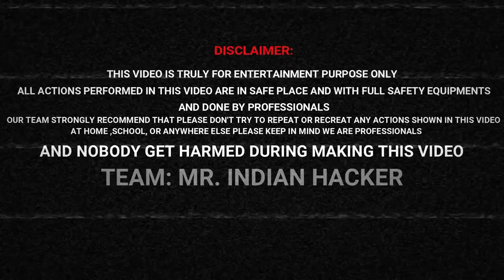Loser Will Eat Jolo Chips - Deep Hole Challenge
World's Hottest Chip Challenge - Jolo Chip

Some Of Videos That You Will Love.

This Video Is Just For Entertainment And Fun Purposes Only Plz Don't Try To Do Or Recreate Any Action Shown In This Video Just Watch And Enjoy